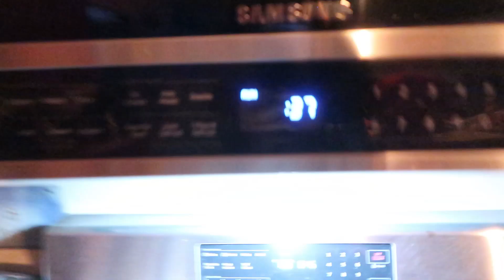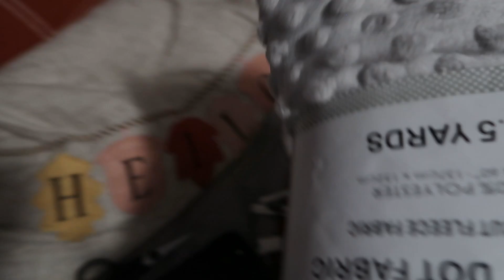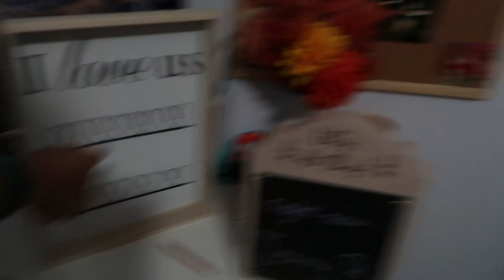Baking Pumpkin Cookies